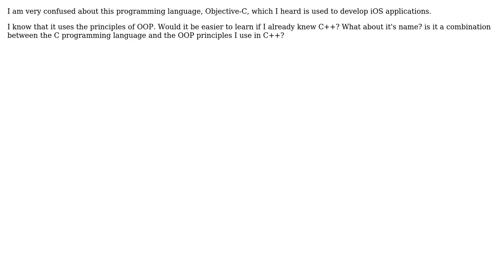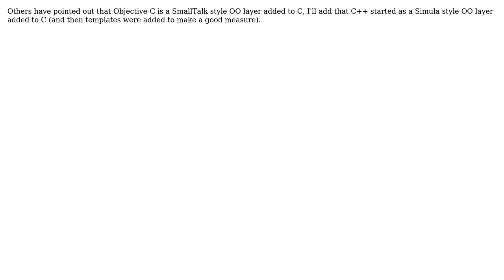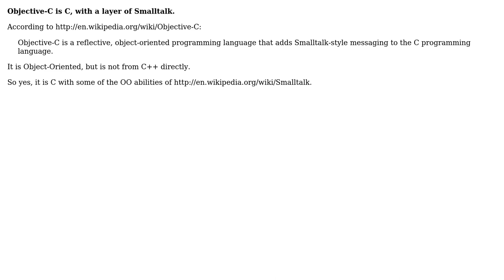Software Engineering: Where does Objective-C come from? C++ or C? (4 Solutions!!)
Software Engineering: Where does Objective-C come from? C++ or C?

With thanks & praise to God, and with thanks to the many people who have made this project possible! | Content (except music & images) licensed under CC BY-SA | Music | Images & others | With thanks to user gnat user Frank Shearar user Dynamic user AProgrammer user appoll and the Stack Exchange Network Trademarks are property of their respective owners. You are responsible for your own actions.